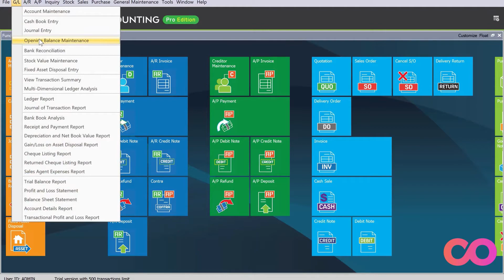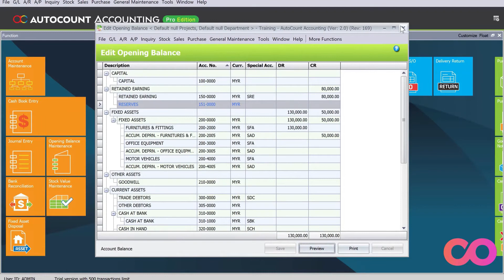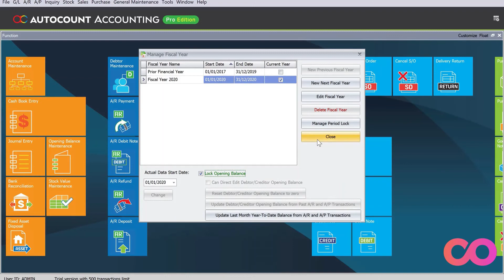AutoCount Accounting Tutorial - GL Opening Balance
In today's guide, we will be looking into how we can make sure we are in the correct financial year and how we can key in the GL Opening Balance into AutoCount.